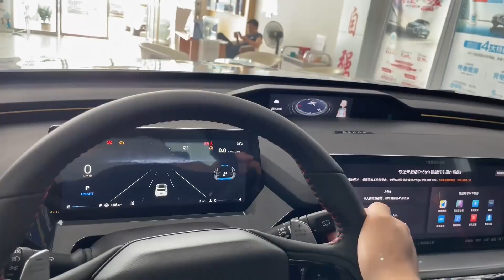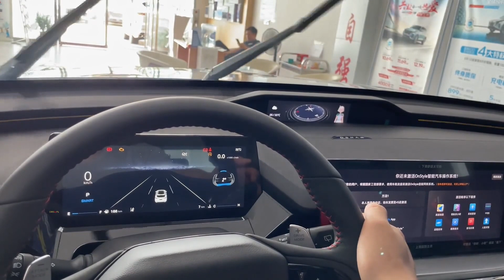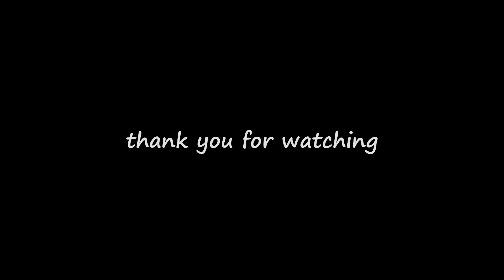2022 Changan Oshan Z6 in-depth Walkaround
2022 Changan Oshan Z6 in-depth Walkaround

1 just 1-minute car video😉

The Oshan Z6 is a 5-seater mid-size crossover produced by Chang'an Automobile under the Oshan brand.

Class Mid-size crossover SUV
Body style 5-door SUV
Layout Front-engine, front-wheel-drive

Engine 1.5 L I4 (turbo petrol)
2.0 L I4 (turbo petrol)